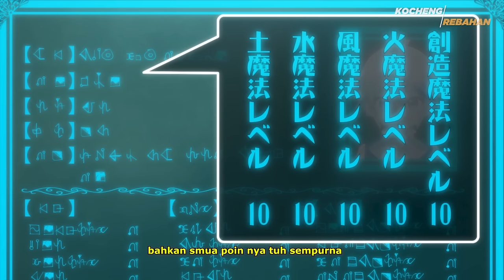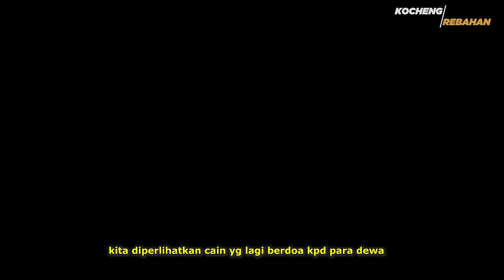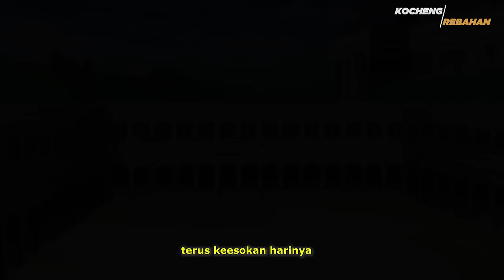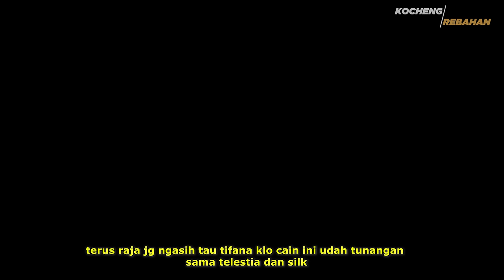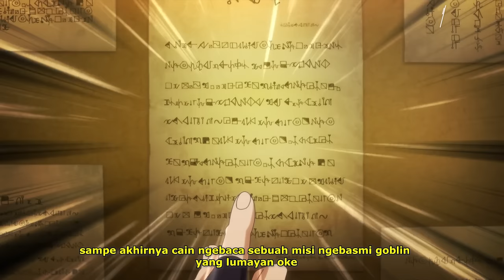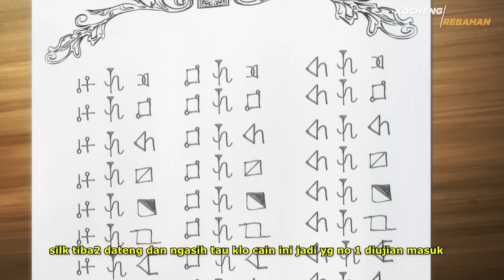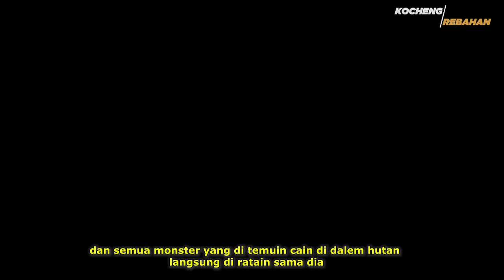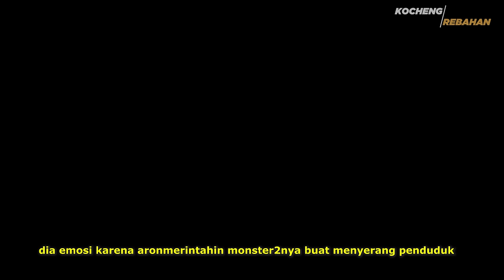LAHIR SEBAGAI MANUSIA PALING OVERPOWER BOCAH INI MENJADI DEWA DI DUNIA BARU NYA‼️ Alur Cerita Anime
Redeem Code : BTN5EL69P6K3 (50 Stellar Jade)

Anime ini bercerita tentang seorang bocah bernama cain yang merupakan seorang anak bangsawan yg sangat overpower, ternyata cain ini adalah reinkarnasi dari seorang laki2 yg terbnuh gara2 menyelematkan orang lain, karena hal itu lah cain mendapatkan kekuatan yg sangat luar biasa dari 7 dewa lalu gimanakah petualang cain di dunianya sekarang??

Alur Cerita Anime Tensei Kizoku no Isekai Boukenroku